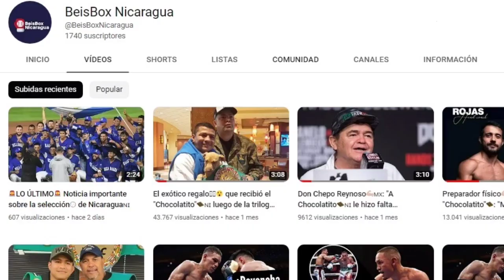¡MEMORABLE!💪👏 Así conquistó el Bóer su sexta Liga de Beisbol⚾️ Profesional🇳🇮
Los Indios del Bóer doblegaron 4-2 a los Gigantes de Rivas en el sexto juego de la Serie Final, conquistando su sexta corona de Liga Profesional.